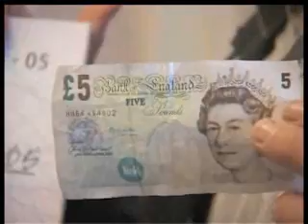e-Lottery Players Movie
Enter the two weekly UK Lotto draws with a total of 88 lines!
Have one less number to match than independent players for a win
Play with 702% better chance of scooping the jackpot
Play with a 1 in 13 chance of winning any prize
Win more than you would playing normally with the same matched numbers
Enjoy the simplicity and convenience of the Syndicate System
Control everything from your computer -- from anywhere in the world